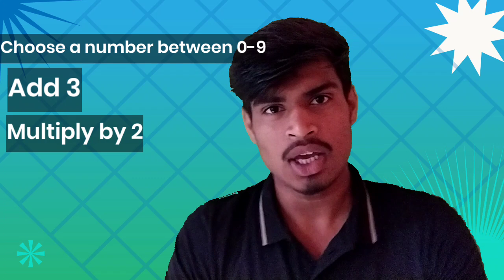Maths की जादुई ट्रिक जो आपका होश उड़ा देगी |Magic With Numbers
Learning with basics
In this video I am telling you a amazing maths magic with number 🤠 and very interesting.

Being a Youtube content creator and Hard working Disciplined Youtuber, I fully understand and respect Youtube Guidelines and Others intellectual properties/Copyrights .